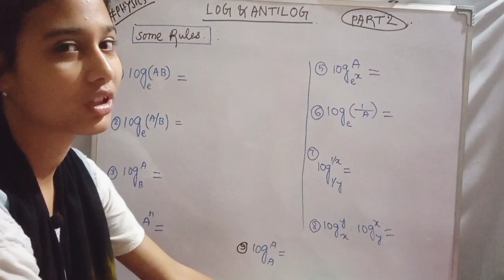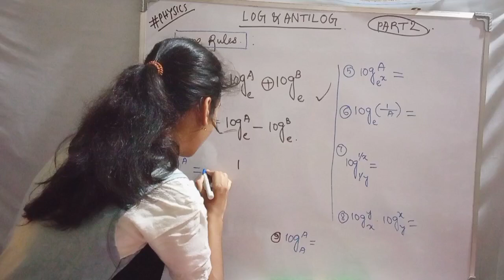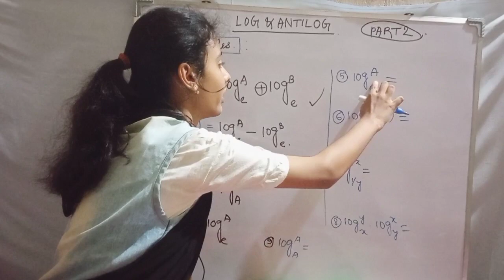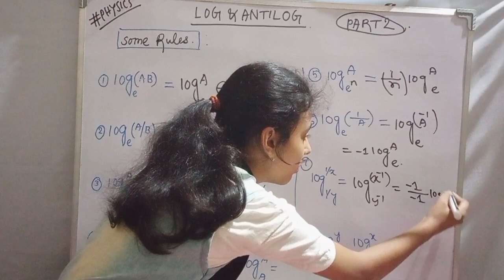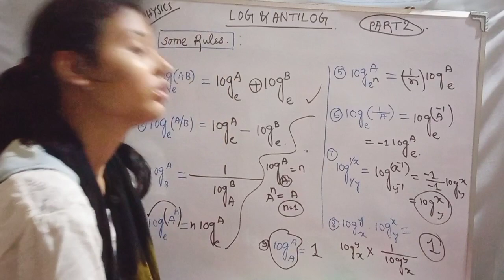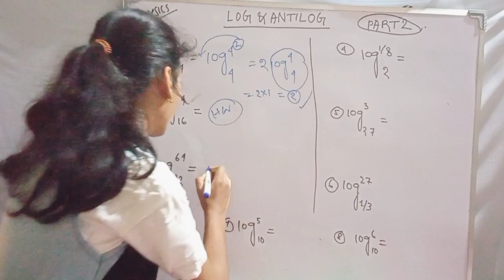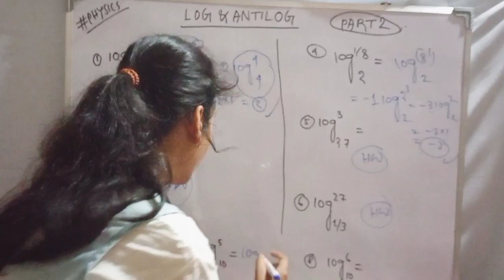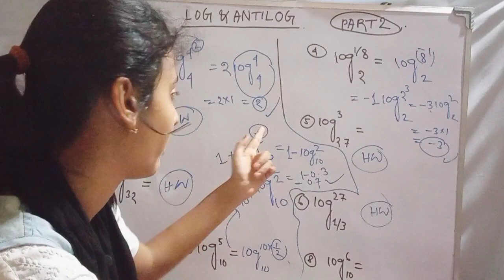How to use LOG & ANTILOG in physics part 02 • Basic Math for physics In Bengali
•Telegram I'd 👉🏼 @Rizuana_Akhtar
•Instagram id 👉🏼 @rizuana_akhtar_official